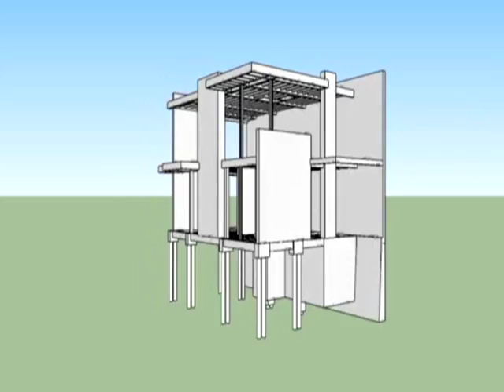Estructura 3d: Casa Schröder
Estructura portante de esta vivienda que fue construida en 1924 por el arquitecto holandés Gerrit Rietveld en colaboración con la Sra. Truus Schröder-Schrader, quien encargó el proyecto para lo que fue su residencia, y la de sus tres hijos, hasta su muerte en 1985.